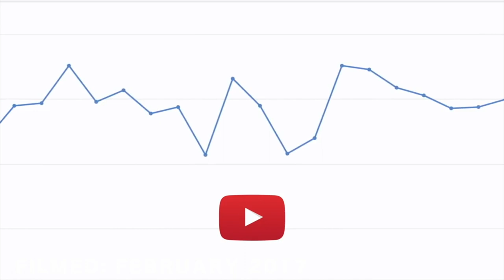YouTubers & Vloggers, don't Cut Corners